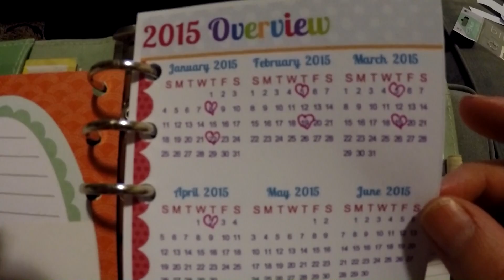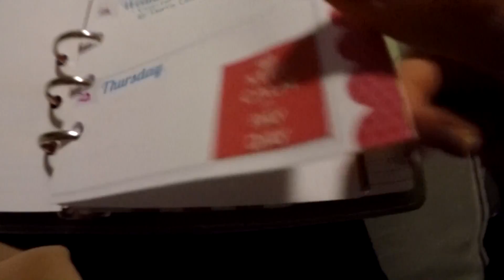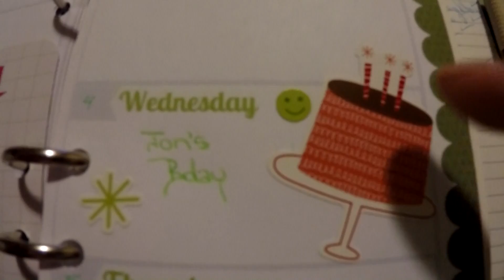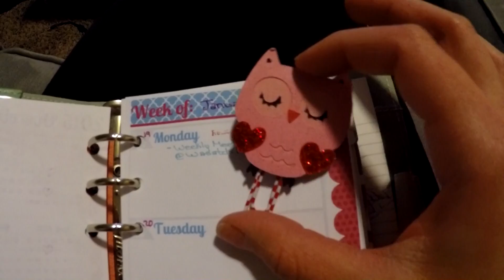Enero 16, 2015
Enviame Correo!
Cassandra Cappas
West Valley City Utah, 84170